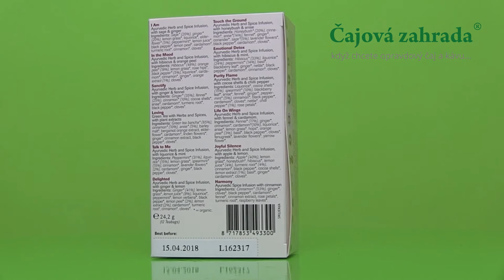Yogi Tea Shoti Maa - Magic box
Shoti Maa Magic Box - Magický Box je kolekcí ájurvédských čajů řady Shoti Maa. Je ideální pro všechny, kteří chtějí najednou vyzkoušet všech 12 skvělých příchutí čajů, které jsou na trhu k mání v rámci dvojice produktových řad Shoti Maa Elements (Živly) a Shoti Maa Chakras (Čakry). Čaje jsou jednotlivě baleny, aniž by bylo použito kovových sponek či lepidla, a při jejich výrobě bylo použito výhradně surovin v bio kvalitě.